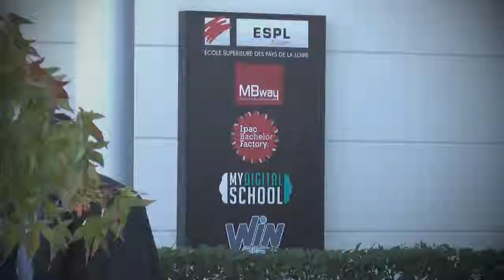Présentation du Campus ESPL 2019